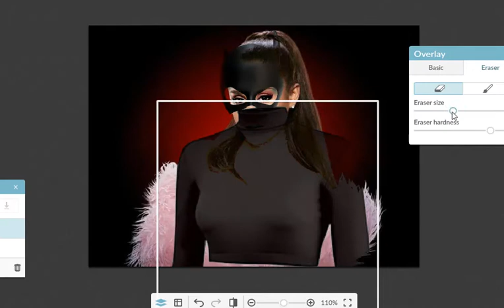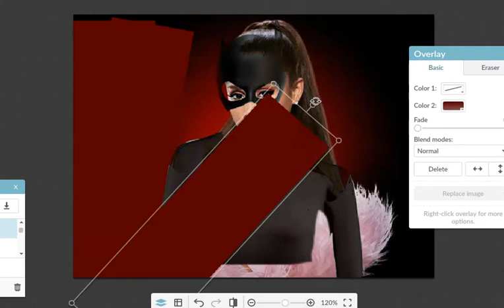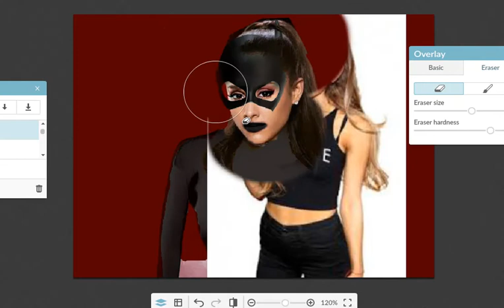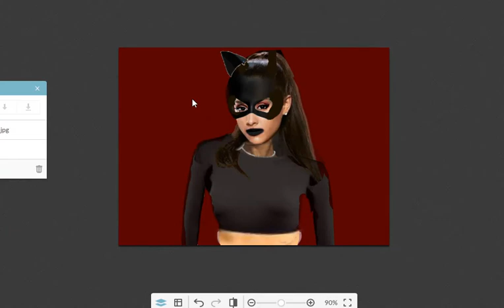Ariana Grande Edit Transformation Into Cat Woman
Ooof this took so much work...